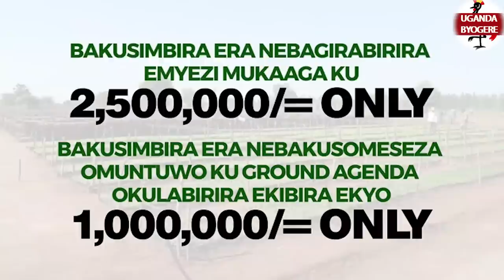OWA AKAGERE AKOMYEWO NENKUBA MPYA-ALEESE AMATEEKA AGAFUUGA LOVE YOMUVUBUKA ATANAWASA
UGANDA BYOGERE//KAKALAAMU